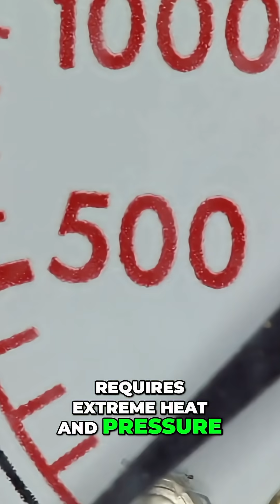Farming Just Got Shocked—Literally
Australian scientists just discovered how to turn lightning into ammonia—and it might reshape farming and clean fuel forever. Traditional fertilizer production relies on the dirty Haber-Bosch process, which burns fossil fuels and creates 1–2% of global CO2 emissions. But a new plasma-based breakthrough from the University of Sydney generates ammonia directly from air using electricity—no heat, no pressure, and no emissions. This could power agriculture and green shipping with carbon-free ammonia. Could this be the future of food and fuel?